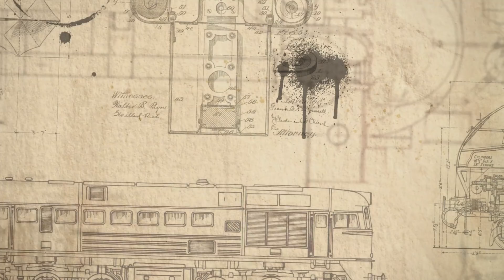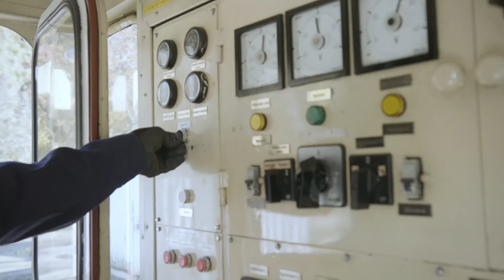Vasparipák - Bendegúz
Vasparipák sorozatunkban a MÁV egy-egy ikonikus járművét mutatjuk be nektek.